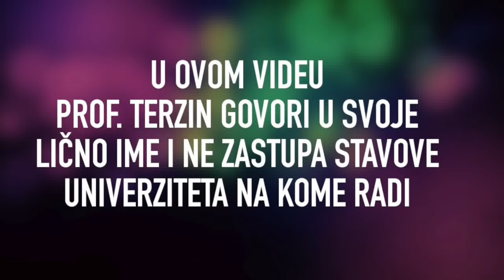Tomislav Terzin - VANZEMALJCI U SVJETLU AKTUELNIH DOGAĐAJA